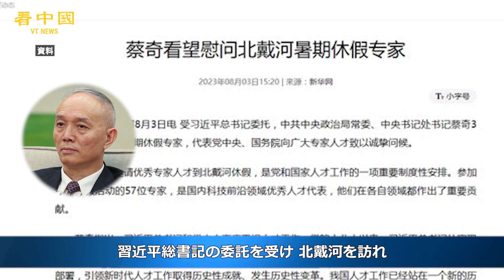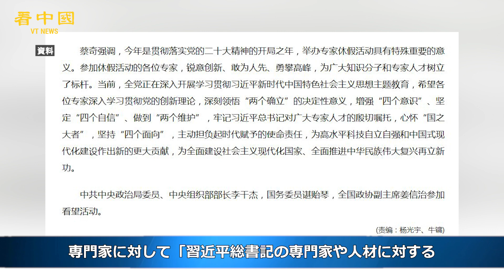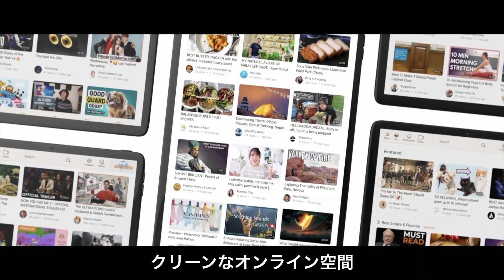中国高官 国民の命より休暇が優先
中国の華北地域と東北地域が深刻な洪水に見舞われている。特に河北省の涿州市では現在、数十万人が救援を待っている。しかし、中国共産党（以下、中共）の高官たちは災害現場に一人も姿を現していない。それどころか、中南海の高層たちは北戴河で休暇を過ごしている。現在、涿州市の救援活動は統一的な調整が欠け、ほとんど無政府状態にある。

◆関連SNS